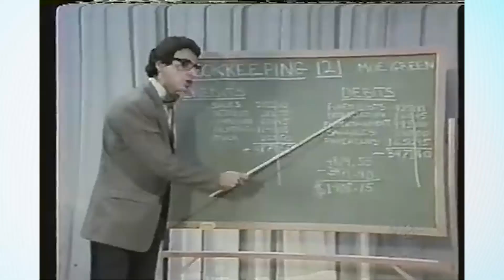RIP Harold Ramis - Comedy Legend Dies at 69 | What's Trending Now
Harold Ramis of Ghostbusters, Caddyshack, Meatballs, Stripes, National Lampoon's Vacation, Groundhog Day and many more classic comedies died in hometown Chicago at 69 from complications of autoimmune inflammatory vasculitis.

Edited By: Brian Lew